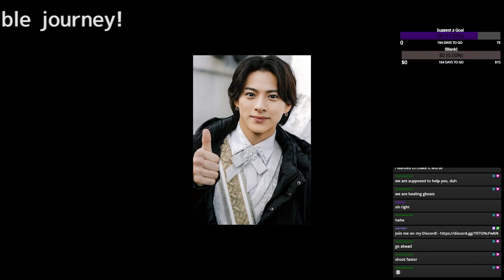日テレ幹部 滝沢氏「ＴＯＢＥ」所属タレントの起用は「報告できることはございません」